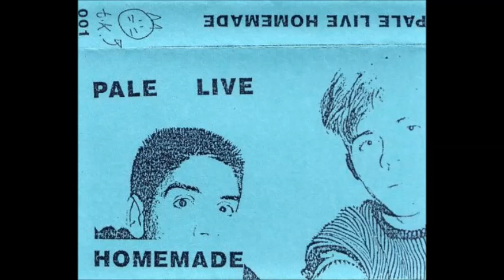Pale - "Forever"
Pale Live Homemade – “Forever” side 1 track 1
Recorded March 9, 1991 in Merced, CA at The Alano Club
Pale’s second show ever/Pale's first album
Re-mastered 2017 by Paul F. Line
Song by Pale – All arrangements by Paul F. Line
Lyrics by: Moon
Pale is: Paul F. Line & C. Moon Trent
Sleeve layout: Moon
Cover photo: David Cole
p. 1991 timmi-kat ReCoRDS